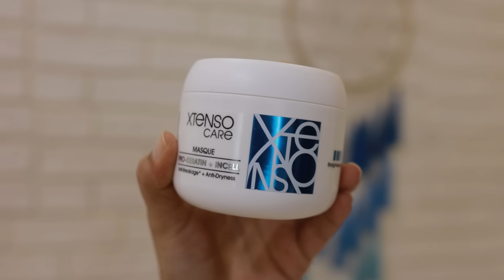Best Shampoo, conditioner and serum for straight Hair | Straight hair at home | Rinkal Parekh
Hey Girls,
Today I am sharing this hair straightening video with you all
hope so you guys have enjoyed it ...

God Bless.

💖 LET’S BECOME FRIENDS!! 💖

Xoxo